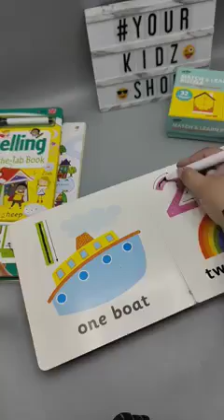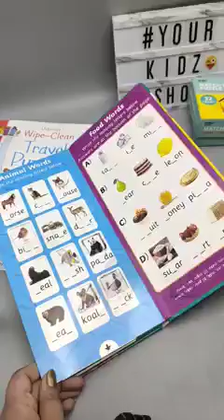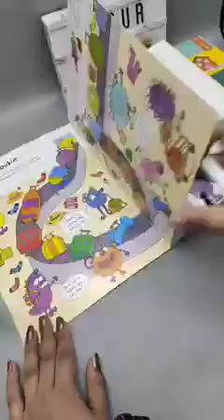WIPE & CLEAN ACTIVITY BOOKS IN A DEAL